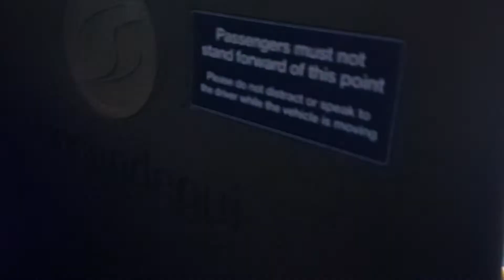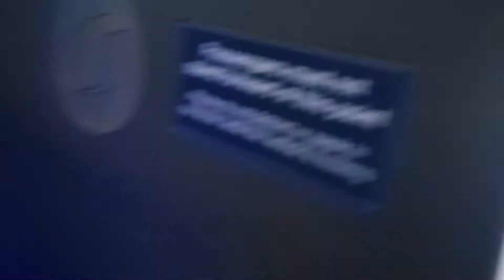Volvo B11R Sunsundegui SC5 #1226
Ride on Volvo B11R Sunsundegui SC5 #1226

Facility: Translink Ulsterbus/Goldline
Route: 94 (Ennsikillen to Omagh)
Licence Plate: XUI 7726
Number: 1226

This video was recorded on the 30th of January 2022